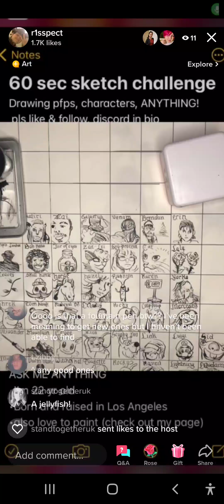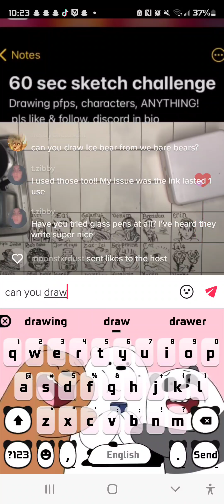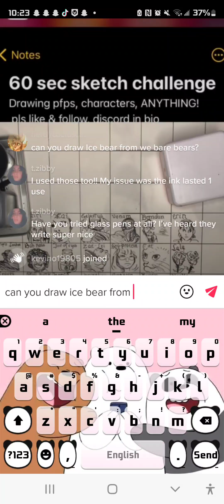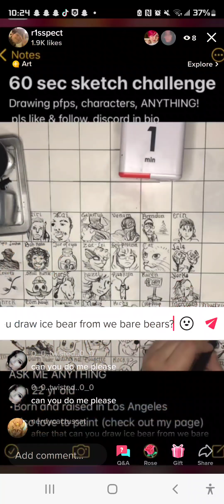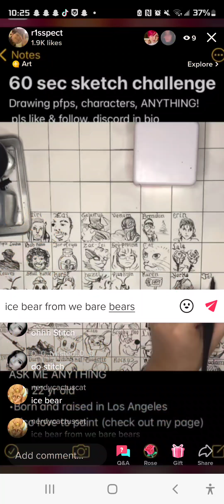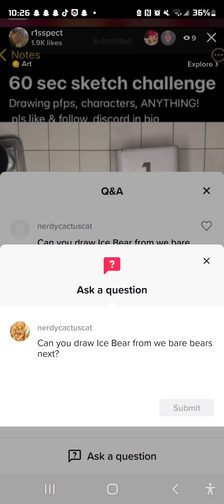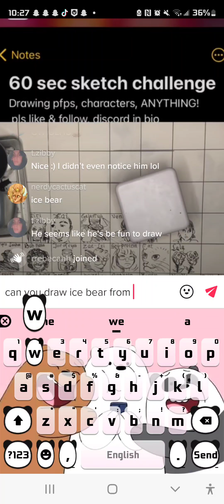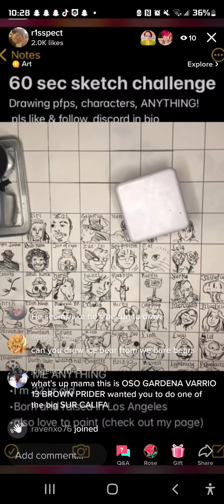I met this guy or girl on tiktok and asked him or her to draw sid the sloth from ice age